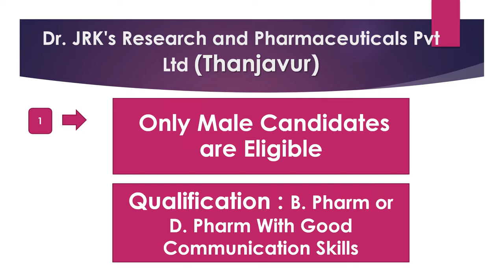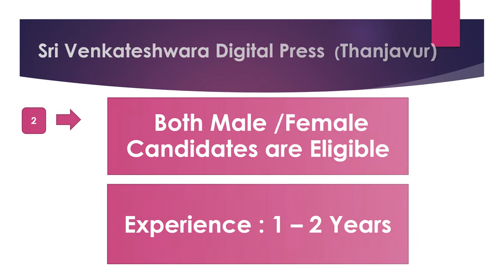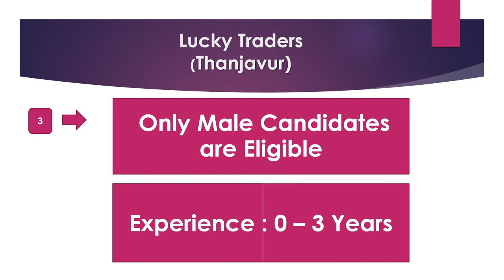Thanjavur Private Company Job Recruitment FEB 2022 -2 |Jobs In Thanjavur|Rehoboth Cyrus Uzhagam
Redmi 9 Activ (Metallic Purple, 4GB RAM, 64GB Storage)
Price: ₹9,999.00 Fulfilled